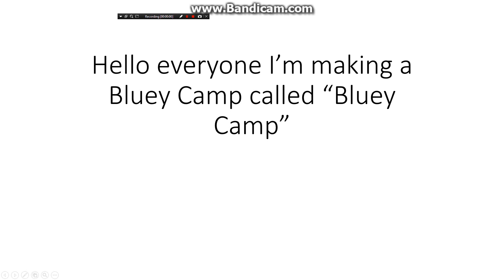Bluey Camp Sign ups (24/24) Sign Ups full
Bluey- Numberblock 336 Alphablock 909
Bingo- Amador Briones
Bandit-  OwenF2019
Chili- Yin-YangFanatic2020
Aunt Trixie- Allan Bigtas
Uncle Stripes- Twenty One
Muffin- Number Verse
Socks- Fnaf The Best tony and scar gamer
Mackenzie- Gary O' Connor
Rusty- numberblock 16-Cyan
Jack- Aidens World
Lucky- Ruby!
Chloe- eevee fan101 / Le eevee kid
Honey- TheJigglypuffKing
Indy-  JMichael Meyers
Coco- 6 Train / BFW Official
Snickers- Aqii Hazila
Pretzel-  Aqua The Cute One
Judo-  Diah ayu wiranti
 Jean-Luc-  Mask9999 productions!
Lucky's Dad- Atomu
Terrier 1-  Jalyn Mcclain
Terrier 2-  John Wool
Terrier 3- Dog Win